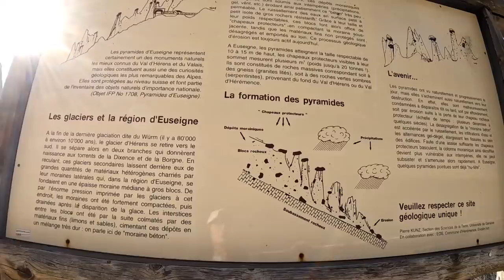ฉลองสงกรานต์ ปีใหม่ไทย ของพวกเรา | แม่แอร์ สะใภ้สวิต zufferey family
ฉลองสงกรานต์ ต้อนรับน้องเครป มาเที่ยวสวิตเซอร์แลนด์ สนุก อบอุ่น ทุกคนมีรอยยิ้ม

สามารถติดตามพวกเราได้ในอีกช่องทาง
fb แฟนเพจ: แม่แอร์ สะใภ้สวิส zufferey family